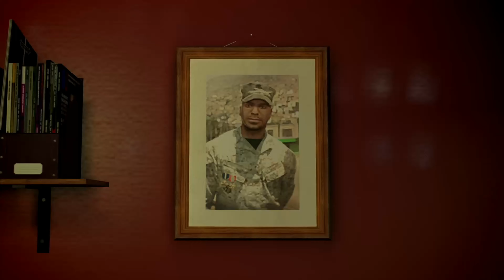【GTA4:TBOGT】ルイス・ロペスの物語 リバティーシティの最後のストーリーが始まる！ #1【グランドセフトオート4 ザ・バラッド・オブ・ゲイ・トニー】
名作GTA4の番外編、ELFC（エピソードフロムリバティーシティ）収録のGTA4 The Ballad Of Gay Tony を高画質４Kの完全初見で実況していきます！超画質実写化MOD” Icenhancer ”も導入しました！！
※ストーリー攻略にあたってチートは一切使用しません。

【支援のお願い】
チャンネル活動を支援してくださる方は、こちらのリンクよりお願い致します🙇‍♂️
（いつでもドネートして頂くことが可能です。）

【このゲームのプレイリスト】

【トップのプレイリスト】

【メンバーシップと特典について】
まずメンバーシップのレベルを3段階に分けて作りました。
以下で一つずつ説明します。

❶『ハッキーフレンズ』月額490円（最もリーズナブルなクラスです）

特典①：メンバー用バッジ・・・メンバー限定バッジが使えるようになります。
チャンネルの規模が大きくなるに従って、色々なデザインのバッジを導入していく予定です。

特典②：メンバー用の絵文字・・・現段階では未完成ですが、近いうちに使用が可能になります。

特典③：メンバー限定の動画・・・非公開アーカイブ動画をフル視聴することが可能になります。

特典④：メンバーへの呼びかけ・・・ミッション中でない時など、忙しくないタイミングでメンバーの方との質の濃い会話ができるように努めます。

❷『ハッキーファミリー』月額1,190円（アップグレードで更に特典が増えます）

特典①②③④

特典⑤+α：メンバー限定のライブ・・・メンバーの方限定で視聴できるライブを行います。
ここで発生したアーカイブ動画に関しては「ハッキーファミリー」限定で視聴できるようにします。

特典⑥：ゲーム配信への参加・・・ゲーム配信時に協力・対戦プレイに参加して頂けます。
その他機会があれば、企画撮影の際に協力をお願いすることがあるかもしれません。

❸『ハッキー特別サポートコース』月額12,000円（ハッキーちゃんねるを金銭的にサポート頂ける方のたの最高レベルとなりますw もはやVIP待遇です）

特典①②③④⑤⑥

特典⑦：写真や最新状況・・・写真など近況以外にも今後の展望や企画などをDiscordを通じて毎日投稿していきます。

特典⑧：動画コラボ・・・メンバーの方とのコラボのみを目的とした動画を撮影し投稿します。（月に1〜2回を予定しています）
動画はメンバー限定公開となります。

以上です！
お金を頂くからには、全力でメンバーの方々へのサービス向上に努めていきたいと思います✨
一人でも多くの方のメンバー登録をお待ちしております！